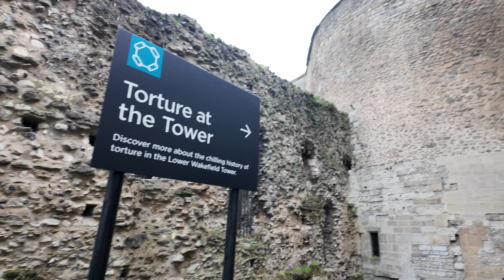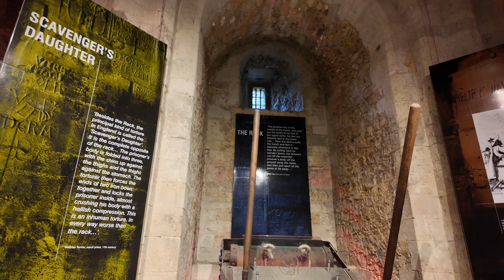Chelsea's Awesome Adventures - Tower of London!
Chelsea visits the Tower of London - and meets more than she bargained for - like ghosts of prior occupants. like LOTS of ghosts!